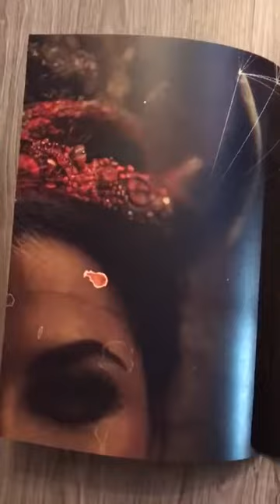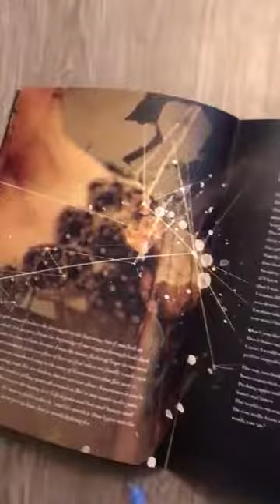🦋Evanescence🦋 Synthesis 🦋 Songbook🦋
🦋Synthesis 🦋 Songbook🦋

🦋 Synthesis 🦋Era 🦋